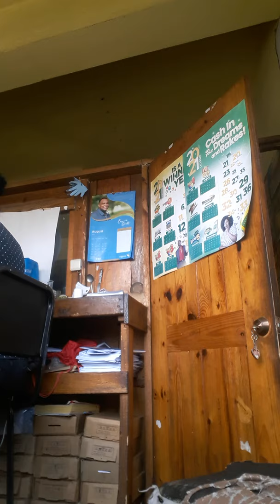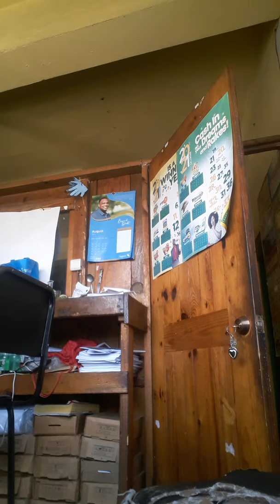September 2, 2021